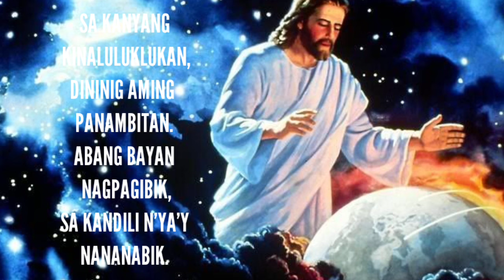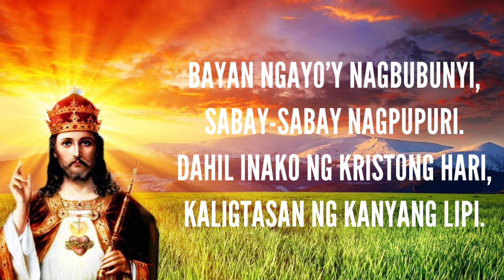PAGBUBUNYI by Fr. Silvino Borres Jr., SJ and Fr. Manoling Francisco, SJ with Lyrics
"PAGBUBUNYI" by Fr. Silvino Borres Jr., SJ and Fr. Manoling Francisco, SJ is a song from the album "Hindi Kita Malilimutan" and used in an Entrance hymn for the Solemnity of Christ the King, the last Sunday of the Church's Liturgical Year.

The priest enters in procession into the nave with altar servers, and with a deacon if there is one. The deacon may carry the Evangelion (Gospel book), which he will place on the altar; and one altar server, called the crucifer, carries a processional cross at the front of the procession. Other servers may carry blessed candles, incense and a thurible. During this procession, ordinarily, the entrance chant or hymn is sung.[26] If there is no singing at the entrance, the entrance antiphon is recited either by some or all of the faithful or by a lector; otherwise it is said by the priest himself.[27] When the procession arrives at the sanctuary, all bow toward the altar. The priest and other ordained ministers kiss the altar.